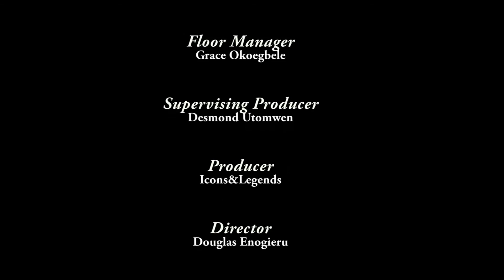Blame The Executive For Poor Budget Implementation - Hon Timothy Golu